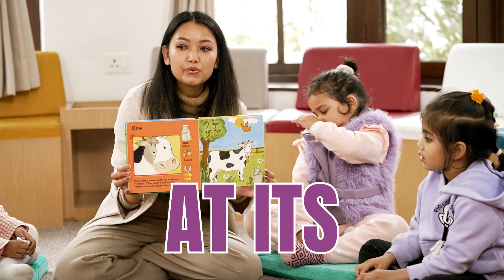Unleash the Magic of Learning: Discover Uniglobe School's Innovative Teaching Approach!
Join us on an exhilarating journey of educational discovery at Uniglobe School! 🌟 In this video, we delve into our unique interactive teaching methods that not only engage but truly inspire our students. Each lesson is transformed into an exciting adventure, filled with innovative techniques and a passion for learning.

Get a glimpse of how Uniglobe School is revolutionizing the classroom experience, and see why our approach makes learning an unforgettable adventure.